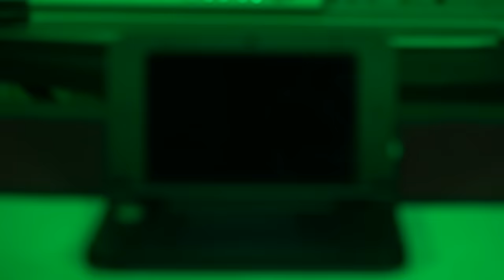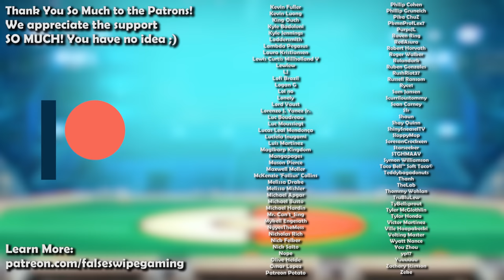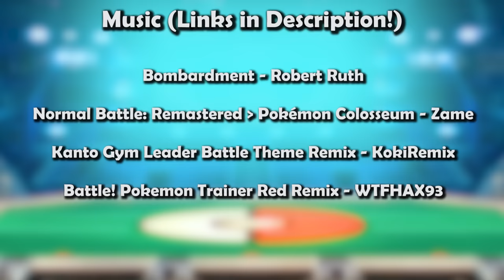Top 5 Most BROKEN Pokemon of ALL TIME - Singles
There are Pokemon so BROKEN that they must be used in order to win. Here are the top 5 Pokemon that fit this category!

Battle! Lorekeeper Zinnia - Super Smash Bros. Ultimate OST

Timestamps:
0:00 - Intro
0:40 - Number 5
4:22 - Number 4
7:53 - Number 3
11:26 - Number 2
14:16 - Honorable Mentions
16:04 - Number 1
18:54 - Oh?
22:14 - Outro